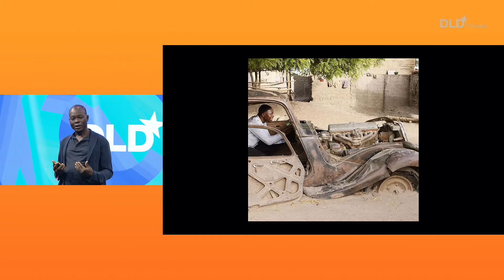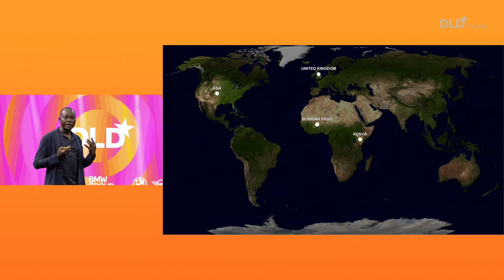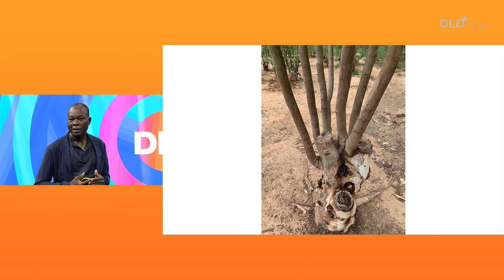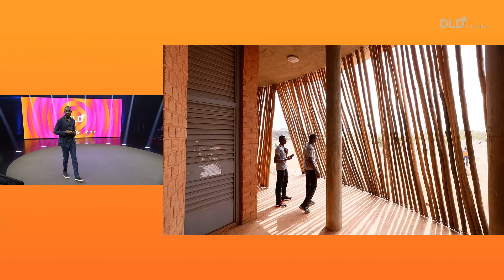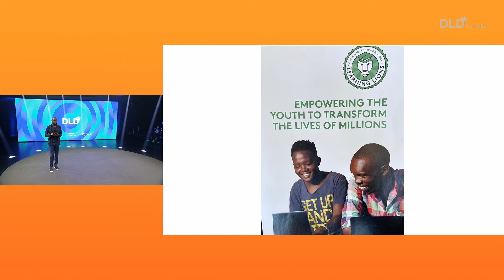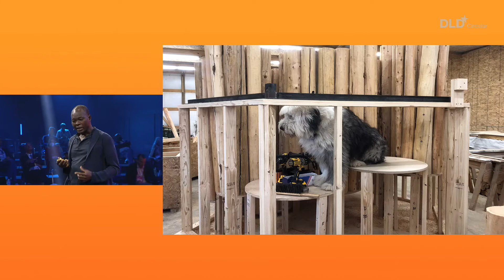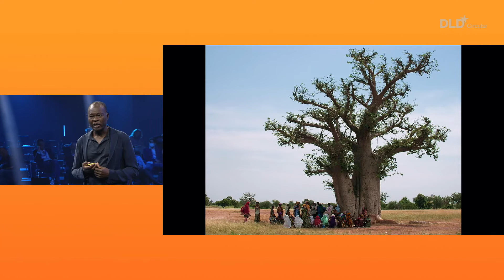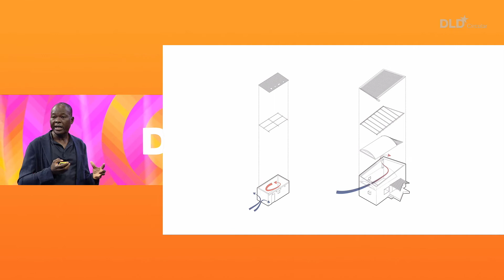Architecture for the Future (Francis Kéré,) | DLD Circular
Renowned architect Francis Kéré is known for his daring, innovative designs and for pioneering sustainable modes of construction.

In this engaging DLD Circular presentation, Kéré combines personal observations with the urgent need to reinvent the construction business around the globe – which is one of the main contributors to greenhouse emissions and resource depletion.

Kéré uses projects in his native Burkina Faso as well as the U.S. to illustrate how novel approaches to designing and building can make architecture both more human and more sustainable.